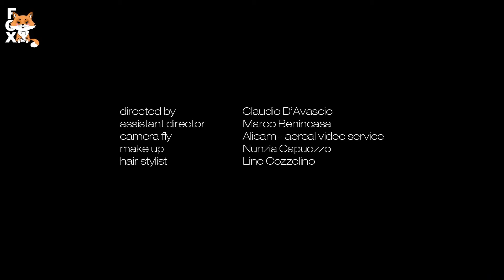[FSG FOX] Sebastiano Serafini - INORI |рус.саб